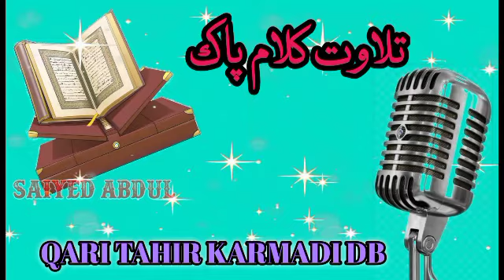Beautiful Qiraat. By Qari Tahir Karmadi db